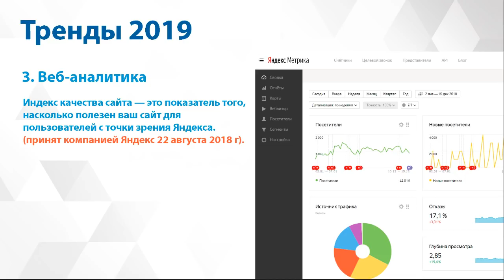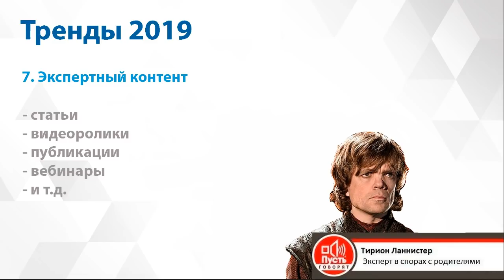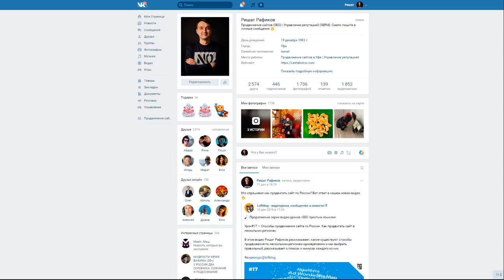SEO-тренды 2019. Продвижение сайта в 2019 году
В этом видео Ришат Рафиков расскажет об основных SEO-трендах 2019 года среди которых голосовой поиск, мультиканальность, влияние видеоконтента и многое другое. С каждым годом поисковые системы становятся всё умнее и соответственно сайты продвигать сложнее, поэтому важно быть в тренде поисковых алгоритмов.

"SEO простым языком", урок 18

Все уроки по хештегу
Полезные уроки для веб-программиста